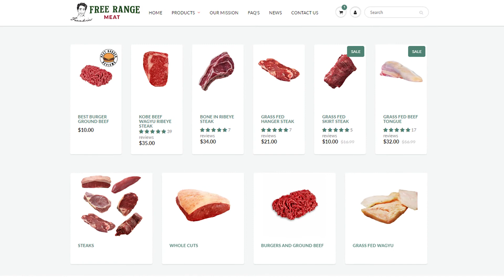Best Burger Reviews - Del Frisco's Grille